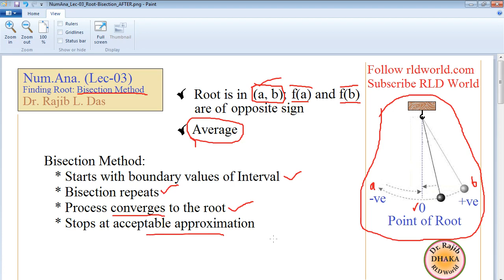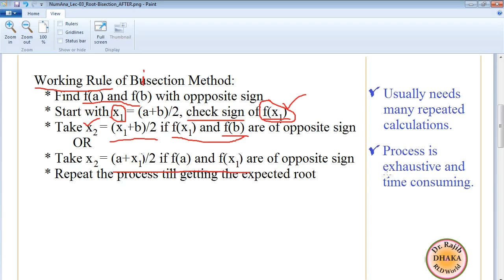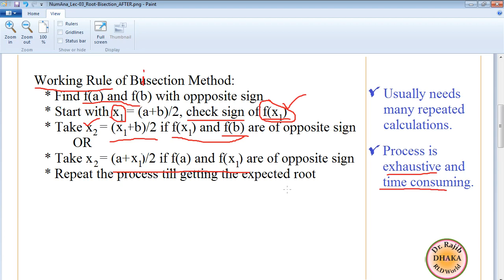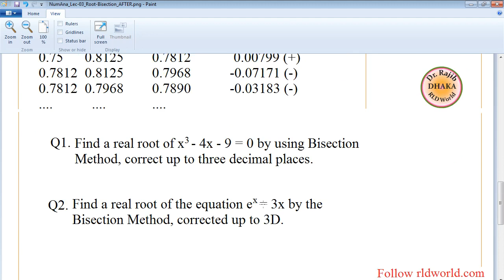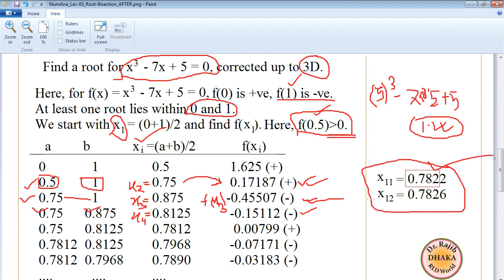Numerical Analysis Lecture 03 Bisection Method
Interval, Root finding, Bisection Method, Root by average, Approximation